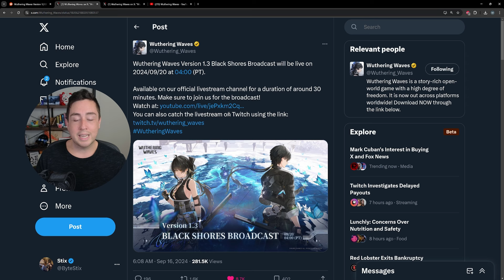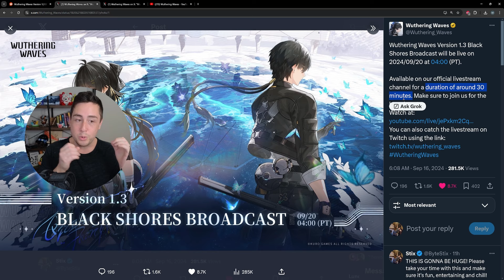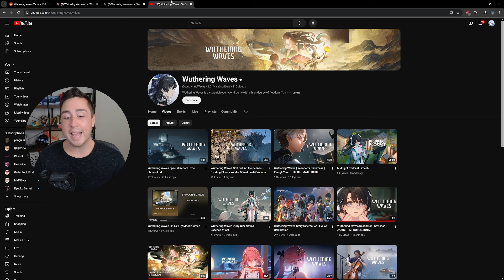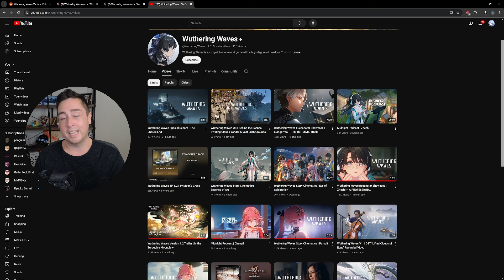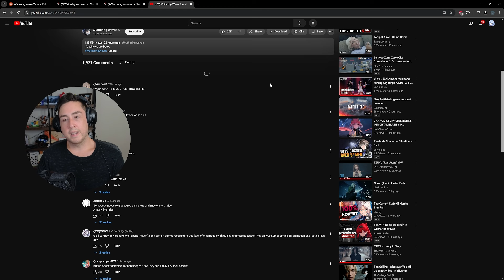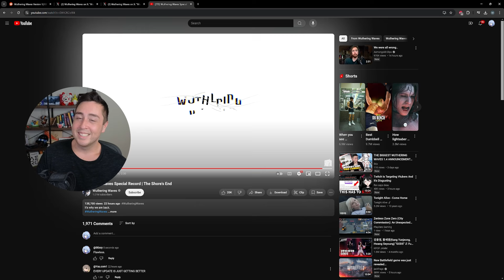This is EXACTLY What Wuthering Waves Needed!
Wuthering Waves surprised players for the first time since release.
Sauce: Wuthering Waves/Shorekeeper